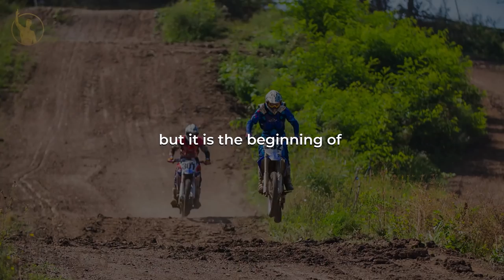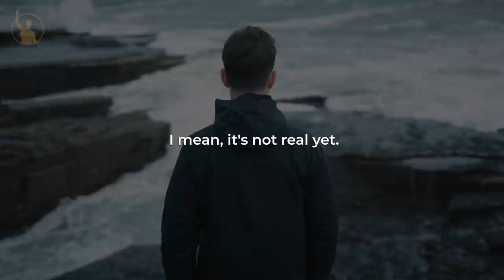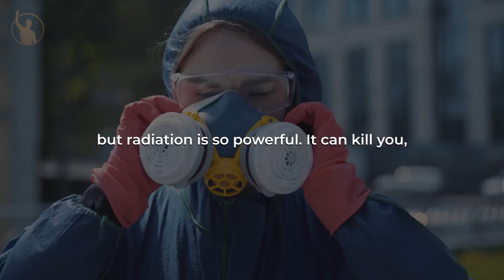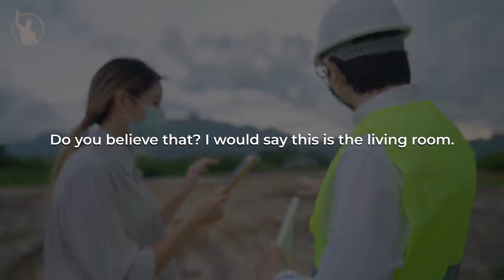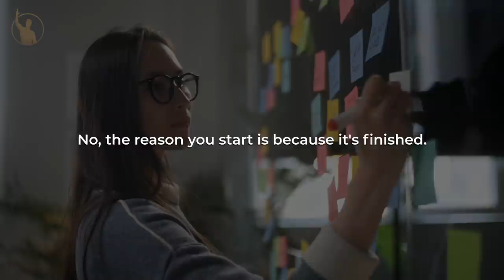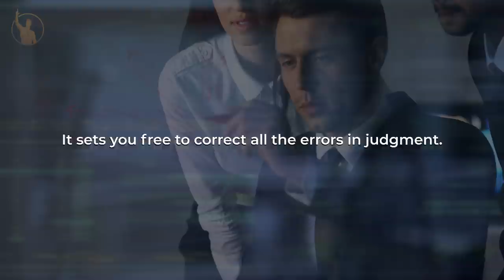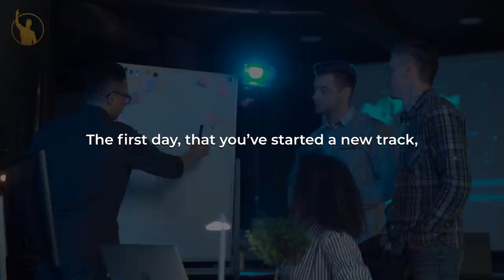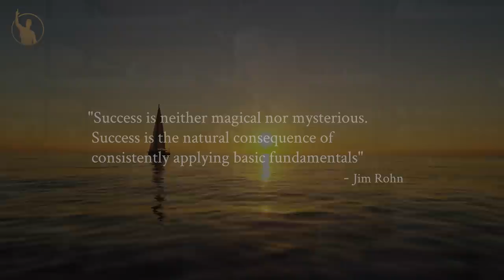How To Turn Your Dreams Into Reality | Jim Rohn | Motivation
For more than 40 years, Jim Rohn honed his craft like a skilled artist—helping people the world over sculpt life strategies that expanded their imagination of what is possible. Those who had the privilege of hearing him speak can attest to the elegance and common sense of his material. It is no coincidence, then, that he is still widely regarded as one of the most influential thinkers of our time, and thought of by many as a national treasure. He authored countless books and audio and video programs and helped motivate and shape an entire generation of personal-development trainers and hundreds of executives from America’s top corporations.

⚫️we want to mention that this video is the original content of the Let's Become Successful YT channel, it takes a lot of time and energy to create content that motivates other people⚫️

• Book Recommendations •
Seven strategies for wealth and happiness by Jim Rohn

The Seasons Of Life by Jim Rohn

1)This video has no negative impact on the original works
2)This video is also for teaching purposes
3)It is transformative in nature
4)I only used bits and pieces of the videos  to get point across where necessary

I'm @kasi_nath17(Instagram)

*All footages are licensed from Filmpac, Storyblocks, Artgrid and the video was fully edited by us*